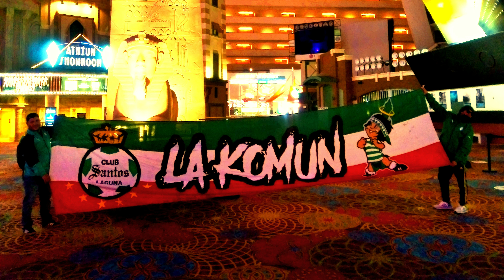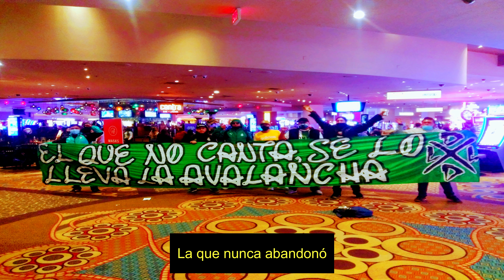La Komun en LAS VEGAS. Sub: English/Português/Español. Club Santos Laguna de Coahuila, México.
La Komun, el grupo de Fanáticos al fútbol del Club Santos Laguna de Coahuila, México, en Las Vegas, Nevada. El 12th PLAYER les dio la bienvenida.
Siempre fiel a nuestro estilo, cantando una canción de fútbol, dedicada a todos los Fanáticos. Subtítulos en inglés, portugués y español.

La Komun, the football supporter group of Club Santos Laguna from Coahuila, Mexico. The 12th PLAYER welcomed them to Las Vegas, Nevada. Always true to our style, chanting a football song, dedicated to all fans. Subtitles in English, Portuguese and Spanish.

La Komun, Torcida do Club Santos Laguna de Coahuila, México em Las Vegas, Nevada. 12th PLAYER deu-lhes as boas-vindas.
Sempre fiel ao nosso estilo, cantando uma canção de futebol, dedicada a todos os Torcedores. Legendas em inglês, português e espanhol.